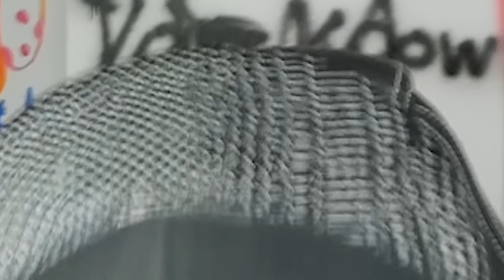skybase met alleen mythic loot gewonnen... (overpowered)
●🛒 fortnite item shop code!: KingAlmightyyyYT